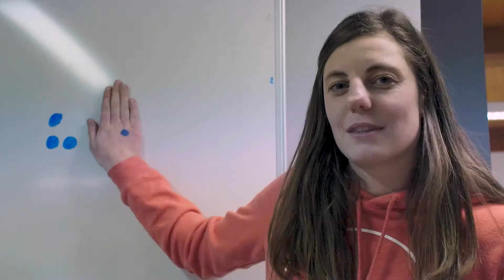Move tegen pesten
Supermonitrice Stephanie nam de movetegenpesten mee op de latten naar Italië en besmette iedereen met het stipit antipestvirus.